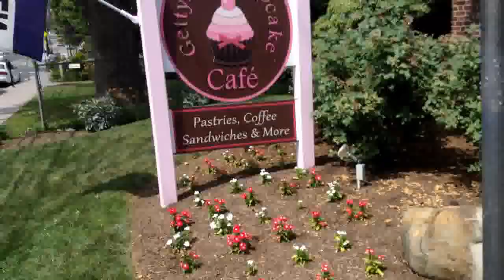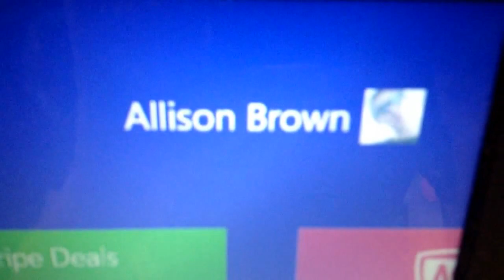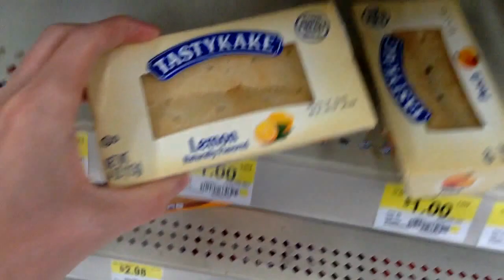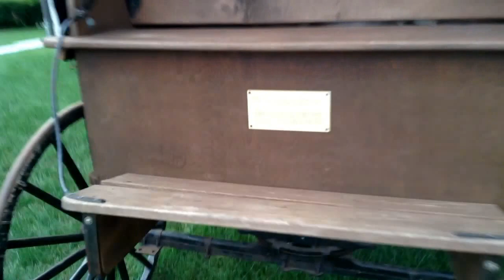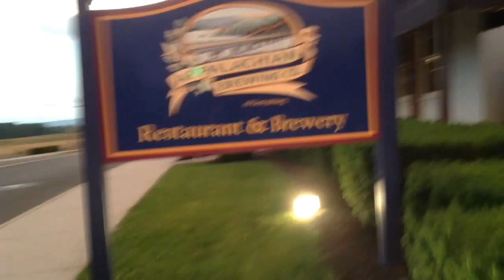American Vlogs: Last Day Visiting Gettysburg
Vlog #19
I tour Gettysburg today. Sadly it is my last. I will be going back home tomorrow.